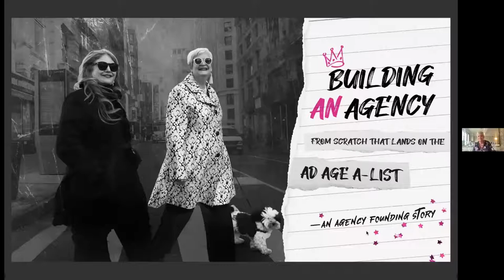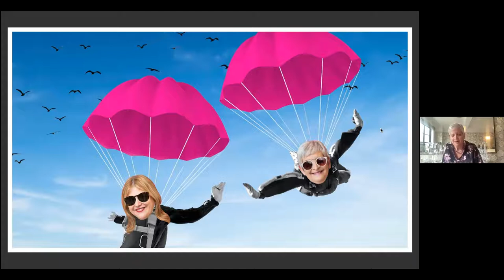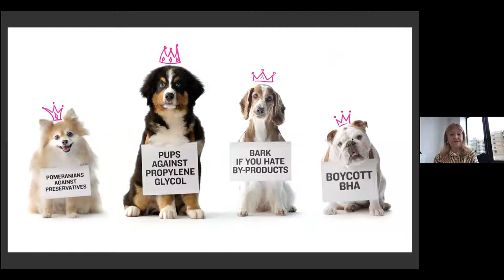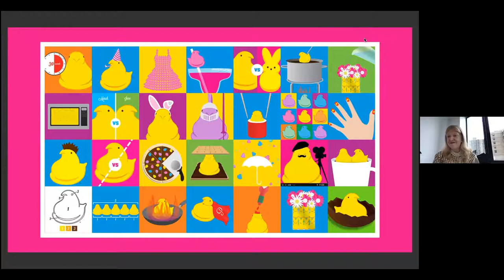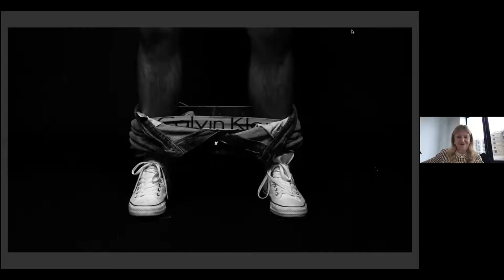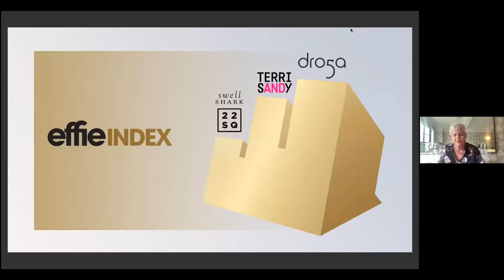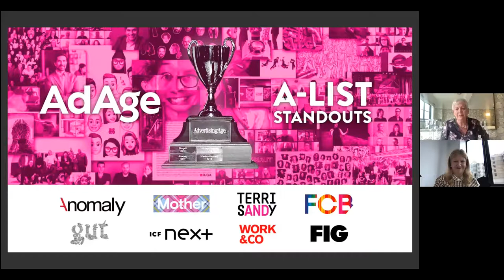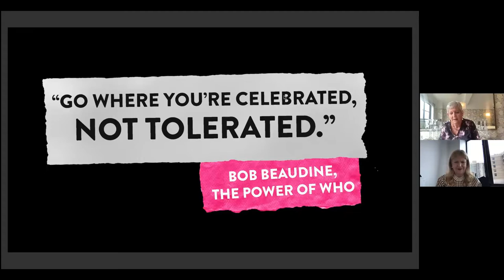Brandcenter Friday Forum // Terri Meyer & Sandy Greenberg, CEO & Founders, Terri & Sandy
Brandcenter Friday Forum

Speaker: Terri Meyer & Sandy Greenberg, CEO & Founders, Terri & Sandy
Topic: Building an Agency from Scratch that Lands of the AdAge A-List

Bio: Terri Meyer and Sandy Greenberg have spearheaded some of the most beloved and successful advertising campaigns in America, including Oreo’s “Milk’s Favorite Cookie”, Disney’s “Dream Big, Princess” and Gerber’s “Anything for Baby.” Their work has permeated pop culture, landing feature stories on Good Morning America, People, LIVE with Kelly and Ryan, Access Hollywood and Conan. The duo, who jokes that their creative partnership has outlasted many marriages (25 years), rose through the ranks at DMB&B, JWT and FCB before they started Terri & Sandy ten years ago. Champions for female empowerment, Terri and Sandy speak widely on the topic. Their motto? “If you don’t have a seat at the table, build your own table.”

About the Brandcenter:
The Brandcenter is a two-year, full-time master's program focused on developing the best creative problem-solvers in the world of brands.